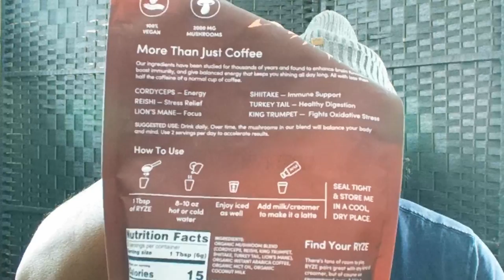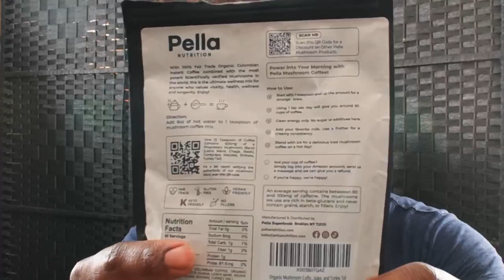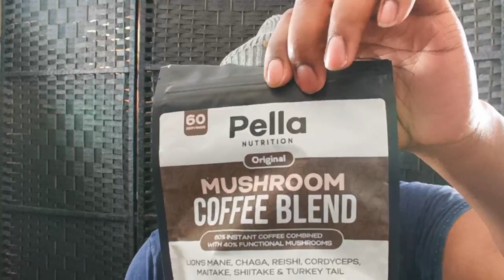"Raze & Pella Mushroom Coffee Review: Elevate Your Morning Routine!"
Description:
Looking to upgrade your morning brew? Join us as we dive into the world of Raze & Pella Mushroom Coffee in this comprehensive review! This unique blend combines the rich flavors of premium coffee with the health benefits of medicinal mushrooms, promising an unparalleled experience for both taste buds and well-being. From increased focus and energy to immune support, we'll explore the potential benefits and flavors of this innovative beverage. Whether you're a coffee connoisseur or a health enthusiast, discover if Raze & Pella Mushroom Coffee is the perfect addition to your daily routine.